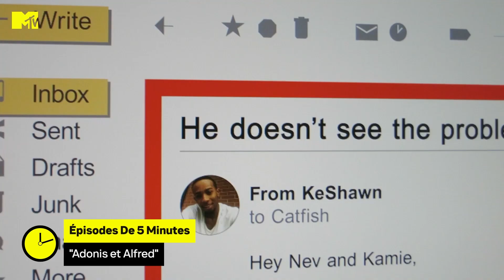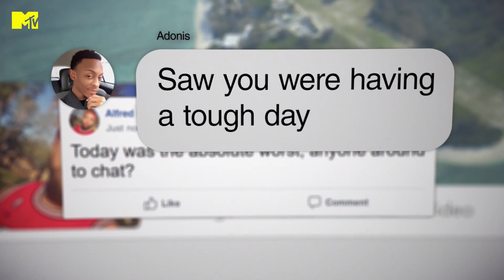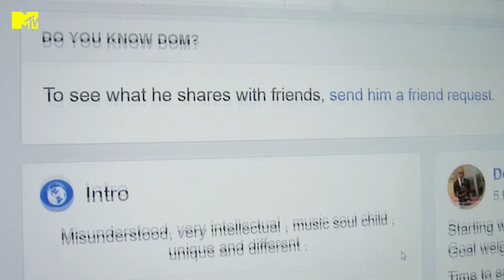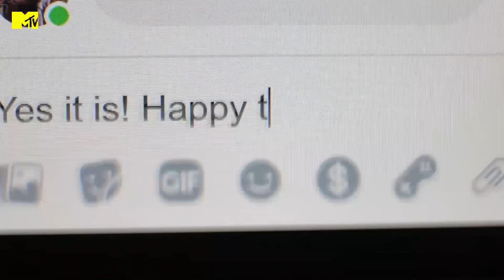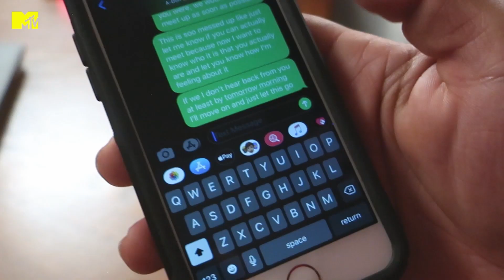Il a mené en bateau pendant 1 an son ex | Catfish | S8E02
Alfred a quitté son petit ami de longue date pour un garçon avec qui il échange par sms depuis 1 an. Son frère a trouvé ça louche et a contacté l'équipe de Catfish.